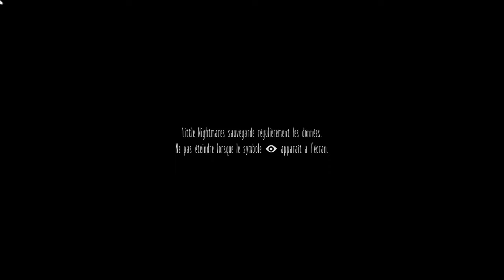[FR] [4K] LITTLE NIGHTMARES - EP01 - Une Obscurité Pesante (Let's Play)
Let's Play en français de Little Nightmares

Développé par Tarsier Studios et édité par Bandai Namco entertainment, sorti en 2017, Little Nightmares est un jeu d'horreur en 2D. On y incarne un petit personnage appelé Six. Habillé d'un imperméable jaune, notre personnage devra survivre dans un monde très hostile où chaque rencontre est mortelle. Inspiré d'un univers cauchemardesque, les monstres aux visages déformés vous hanteront vous aussi si vous n'y prenez pas garde. Suivez l'aventure de Six et affrontez vos pires cauchemars.

Système d'exploitation : Windows 10
Carte graphique : NVIDIA GeForce GTX 1050 Ti
Logiciel d'enregistrement : GeForce Experience
Logiciel de montage : DaVinci Resolve